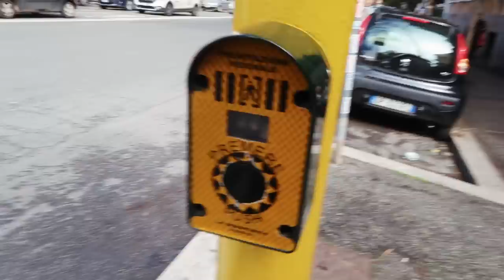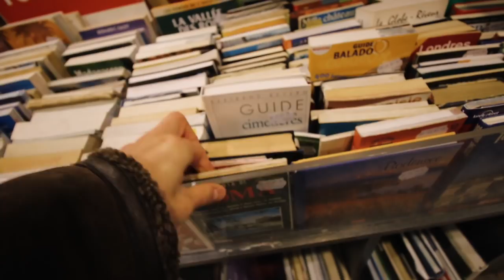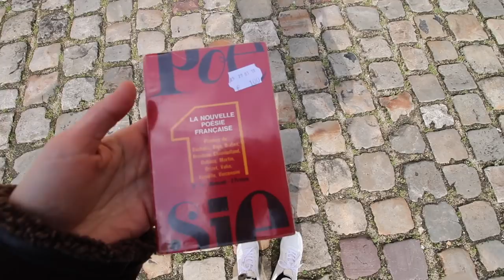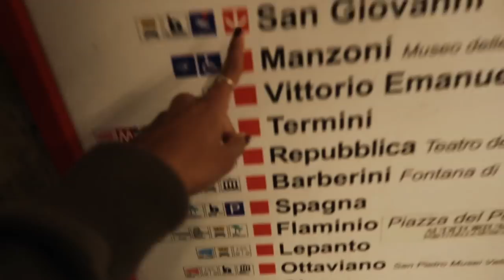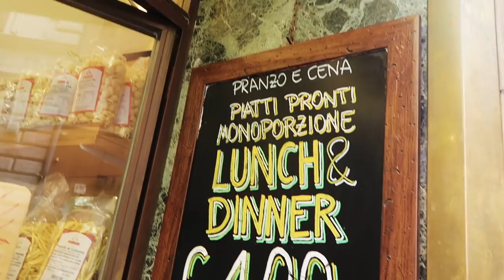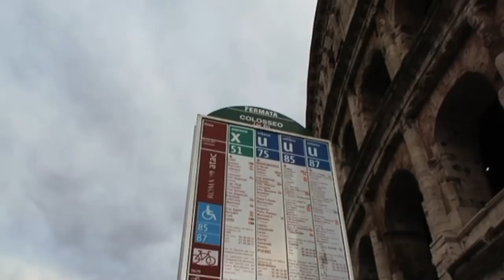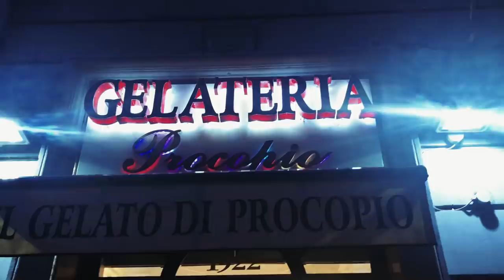€20 in ROME vs €20 in PARIS | DamonAndJo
We’ve both got a long day ahead of us, but wait, it’s Europe and tax is included, so really we've got a super enjoyable day ahead of us.

EVERYWHERE WENT IN THIS VIDEO

PARIS
- The American Corner
- CityPharma
- HaiLua
- Chez Gaston

ROME
- I vitelloni
- Mercato di via Sannio
- Sant’Ignazio
- Re di Roma pizza
- Gelateria procopio